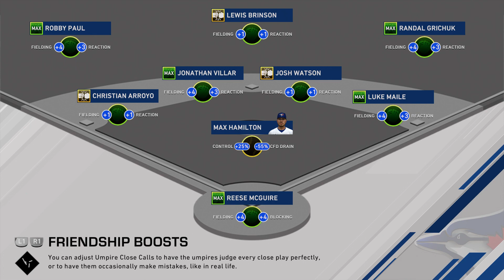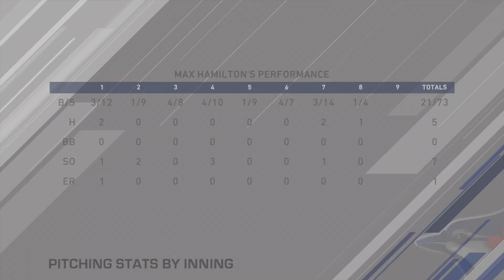Gimme That Award | MLB 20 RTTS Starting Pitcher | Epi 149 (S5 MLB S3)